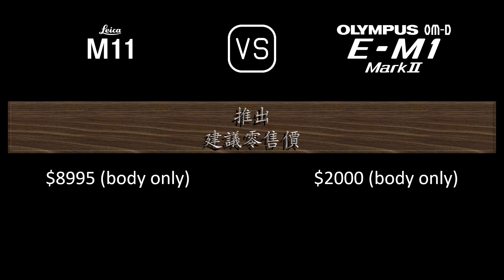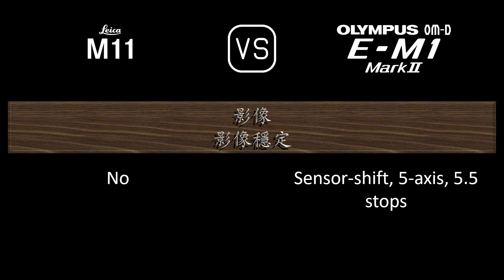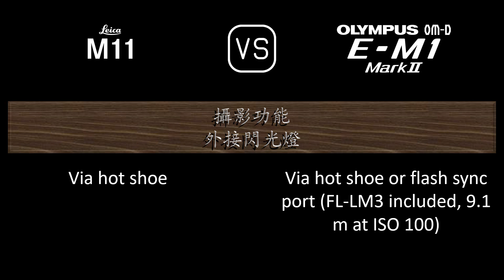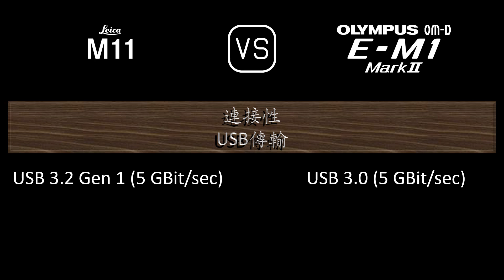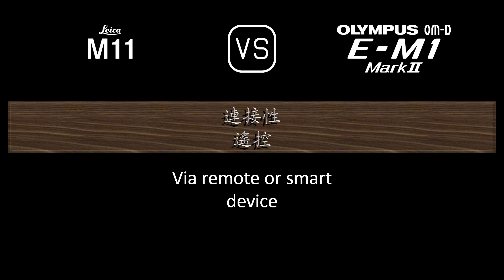Leica M11 與 Olympus OM-D E-M1 Mark II 的規格比較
本片是 Leica M11 與 Olympus OM-D E-M1 Mark II 的功能概述和規格比較 (comparison of specifications)，希望對您有所啟發。感謝您的支持。

00:24 推出
00:32 機身
00:41 影像感測器
01:05 影像
01:21 光學與對焦
01:50 屏幕
02:10 取景器
02:26 攝影功能
03:27 錄像功能
03:43 儲存
03:47 連接性
04:16 物理特性
04:36 雜項